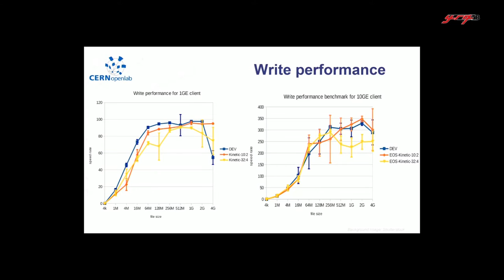Студентка од УГД на пракса во ЦЕРН